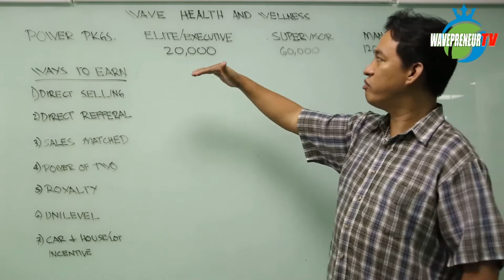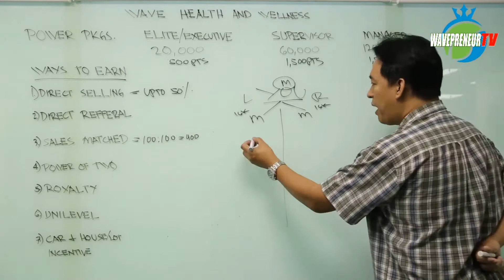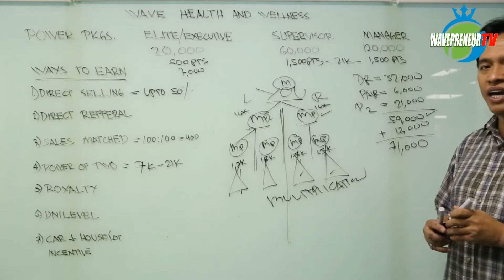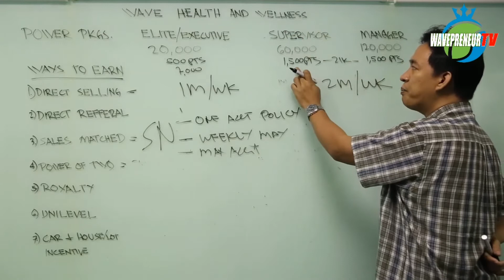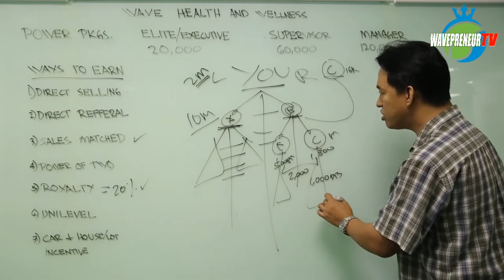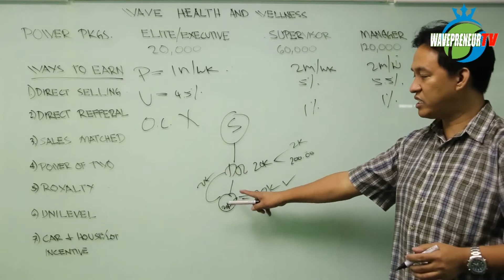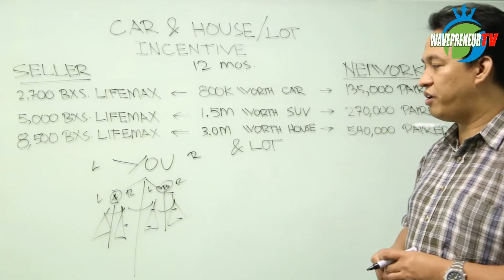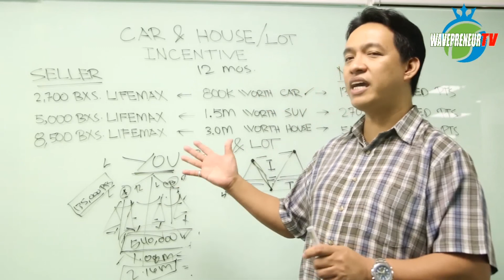Power of Two Compensation Plan By Coach Choi Vicente our Network Development Executive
Wave Health and Wellness International Corporation